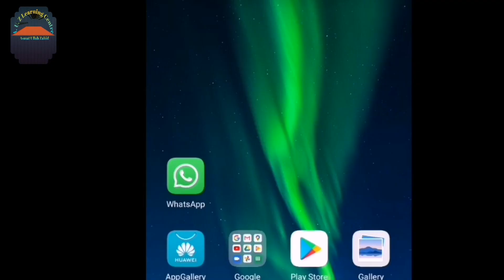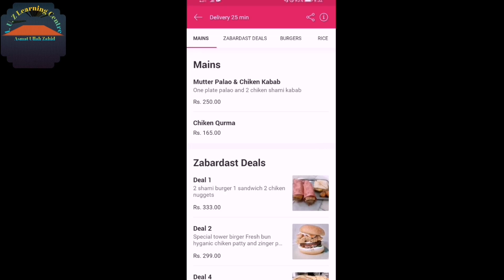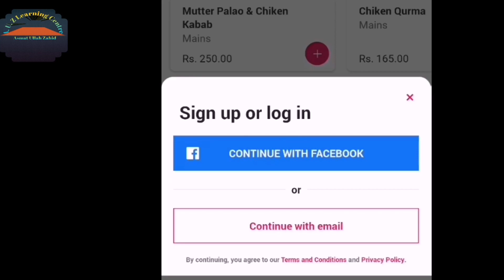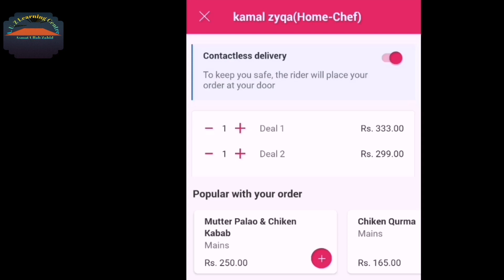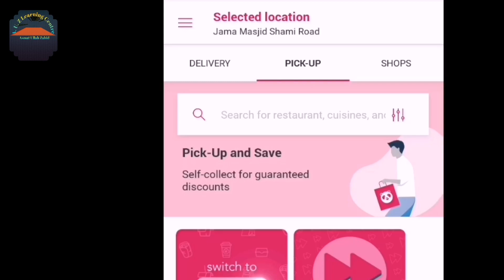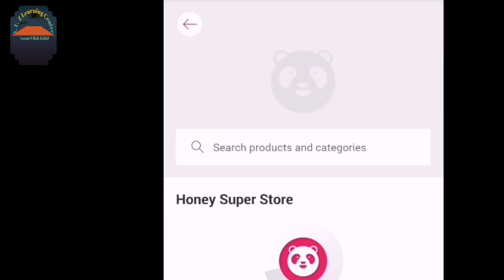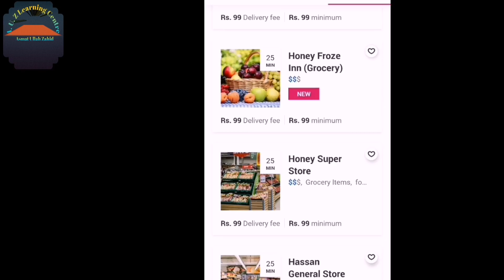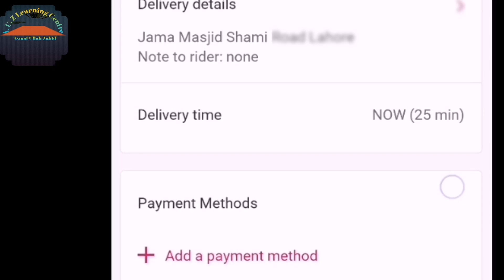How to Order Food in Food Panda and how to make Food panda Account in Urdu/Hindi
App link

Order food using foodpanda app
foodpanda best discount offer
foodpanda app download
food
Pakistan
Foodpanda.pk
FoodPanda
Best deals with foodpanda
Foodpanda.com
Food panda se koi bhi cheeze kaise mungwaen
Dekhte jao khate jao
All restaurants in foodpanda
Foodpanda app review
Foodpandakaise chalate hain
foodpanda app se kaise order kia jata hai
how to create account on foodpanda app
foodpanda se khana order karen
foodpanda app

Customer enters a delivery address
via the app or website and select a
restaurant nearby.

Restaurant accepts the order
throught the tablet we provide,
and starts preparint the food for a
specific pick up time.

Our rider arrives at the right time
to collect and delivers the order
within 30min after the order was
placed.

foodpanda sends you the proceeds
from your orders every month.

Does foodpanda deliver 24 hours?
Yes, foodpanda in Pakistan delivers 24 hours. However, many restaurants may be unavailable for a late night delivery. Please check which places in Pakistan deliver to you 24 hours by using your address.

Can you pay cash for foodpanda?
Yes, you can pay cash on delivery for foodpanda in Pakistan.

How can I pay foodpanda online?
You can pay online while ordering at foodpanda Pakistan by using a credit or debit card or PayPal.

Can I order foodpanda for someone else?
Yes, foodpanda Pakistan allows you to place an order for someone else. During checkout, just update the name and delivery address of the person you're ordering for. Please keep in mind that if the delivery details are not correct and the order cannot be delivered, we won't be able to process.